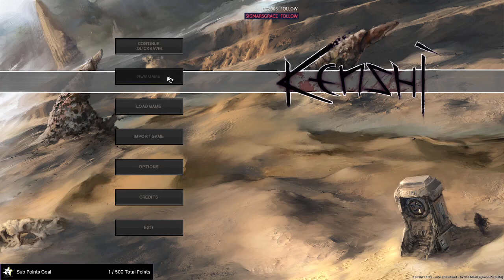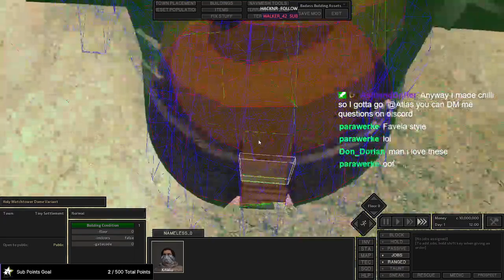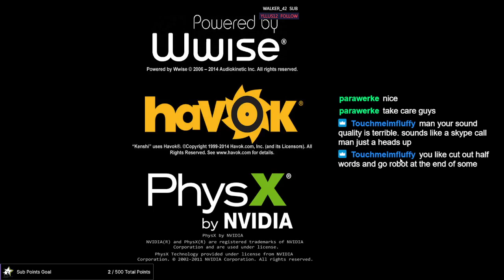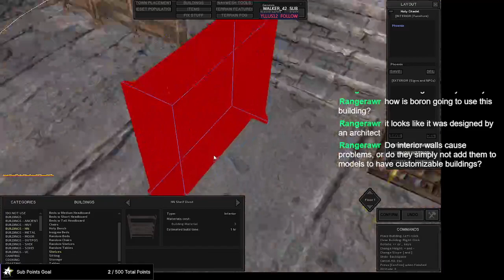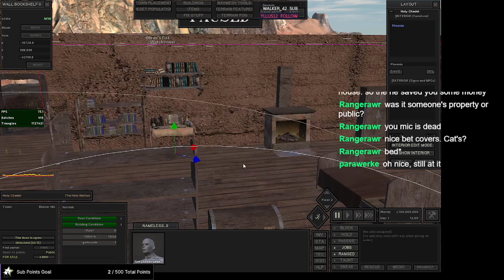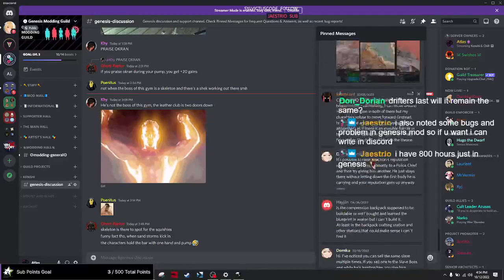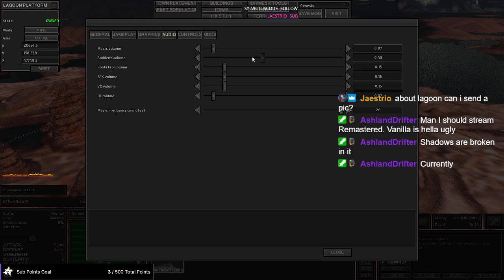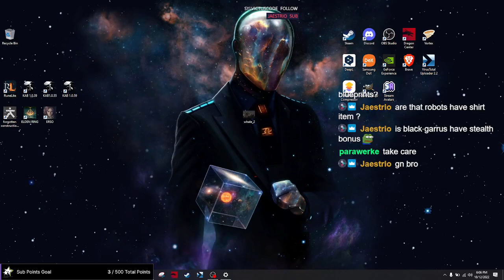Kenshi & Chill - VOD 87